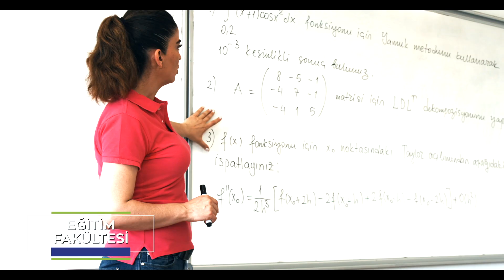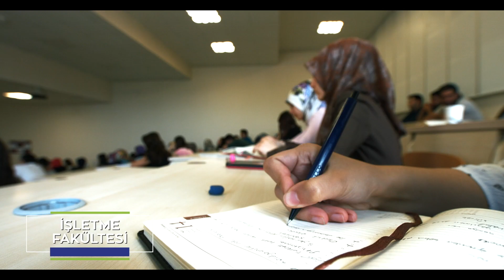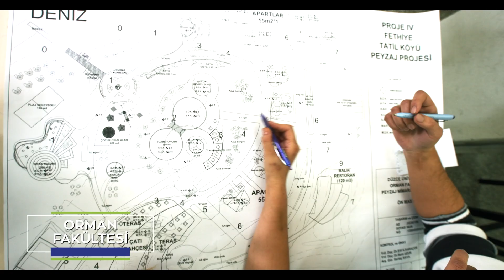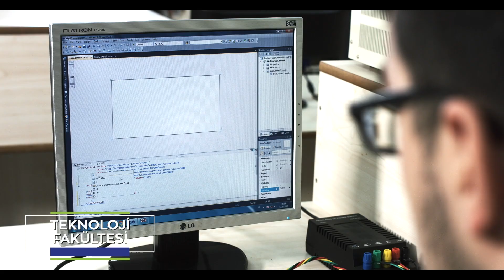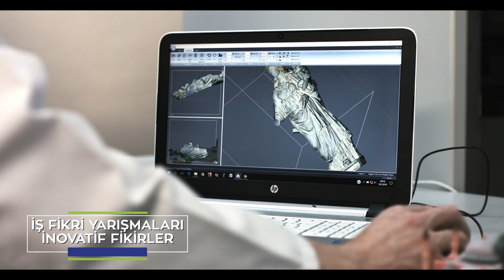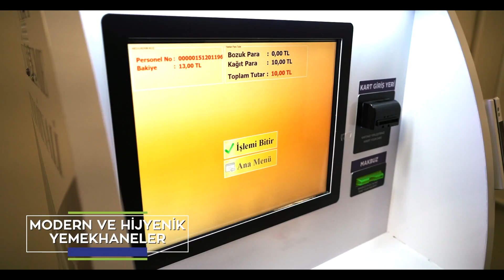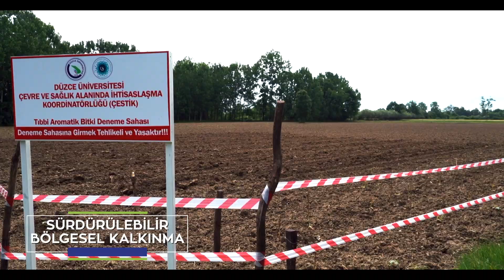Düzce Üniversitesi Tanıtım Filmi 2018